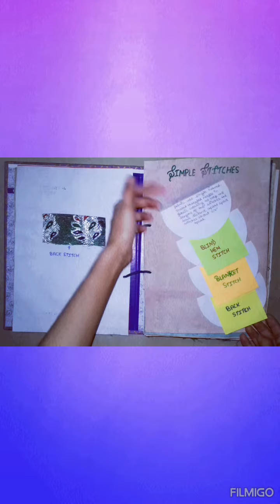HOME SCIENCE PRACTICAL FILE // TEXTILE FILE //THIS FILE WAS MADE AT LOW COST